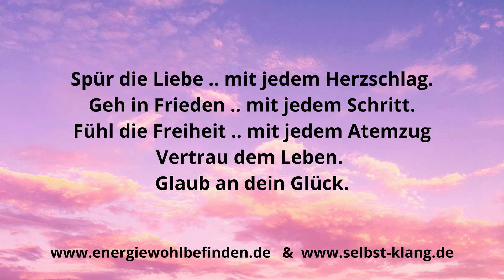Kraftlied für Liebe, Frieden und Freiheit ~ Chanten ~ Live-Mitschnitt ~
Dieses Kraftlied für Liebe, Frieden und Freiheit ist mein 1. eigener Song.
Der Text und die Melodie dazu kam vor einigen Wochen wie ein Mantra zu mir und begleitet mich seitdem immer wieder heilsam durch schwierige Situationen und diese Zeit.

Spür die Liebe ... mit jedem Herzschlag.
Geh in Frieden ... mit jedem Schritt.
Fühl die Freiheit ... mit jedem Atemzug
Vertrau dem Leben. Glaub an dein Glück.

Dies ist ein Live-Mitschnitt von einem unserer Chant-Abende.
Ein herzliches Dankeschön an alle wundervollen Teilnehmer/innen, die darin mitgewirkt haben.

Ich wünsche dir viel Freude beim Mitsingen und Mitschwingen.
Chanten ist Balsam für Körper, Geist und Seele!

Wenn dir dieses Kraftlied gefällt, lass mir gern ein like da und/oder

Ich sende dir energievolle Herzens-Grüße
Gertraud

Mehr über mich und meine Arbeit findest du auf meiner Webseite

In meinem Energie&Wohlbefinden-Newsletter bekommst du wertvolle Tipps und Inspiration für ein gesundes, glücklich-erfülltes und entspanntes Leben